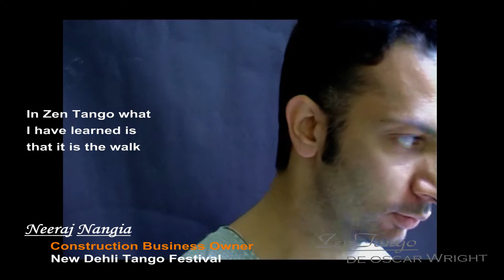DISCOVER YOURSELF THRU THE TANGO WALK - Zen Tango d'Oscar Wright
Neeraj Nangia, a construction business owner in New Delhi, India says, "In Zen Tango what I have learned is that it is in the tango walk that you discover yourself,,,that you discover who you really are,,,it felt really good...Zen Tango can really change your life"

The music is , "Llorar Por Una Mujer" (To Cry For A Woman),,,it was composed by Enrique Rodriguez...the lyrics were written by Enrique Cadicamo,,,,this version is by the Enrique Rodriguez Orchestra with the voice of Armando Moreno (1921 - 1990)...it was recorded on July 23, 1941

We teach tango argentino through Zen techniques of breathing, visualization and technique...it is in fact powefullly thrapeutic. it helps people relax and find serenity and in many instances greatly improve self esteem